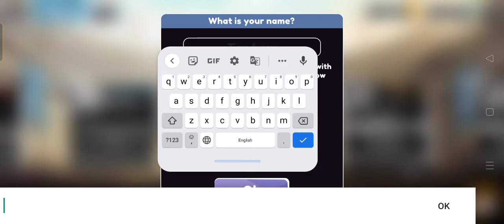New Mobile game 🎯💯